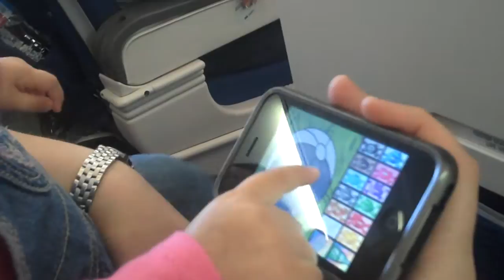Megan plays Peek-a-boo Barn on the Airplane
As we are flying coach to Boston for Thanksgiving, we are faced the challenge of occupying our 10 month baby Megan.  Luckily, "There's an App for That"